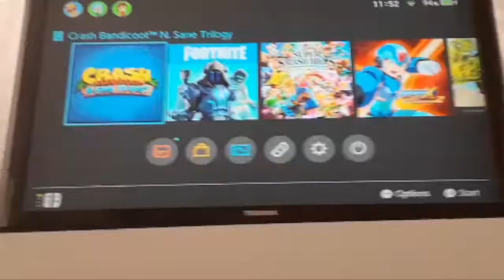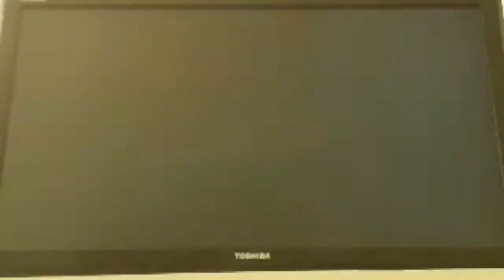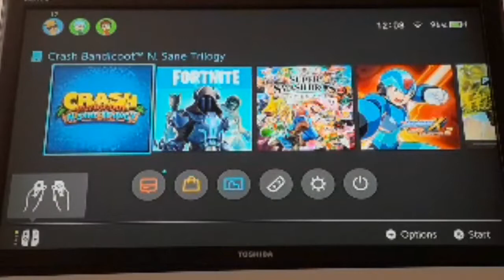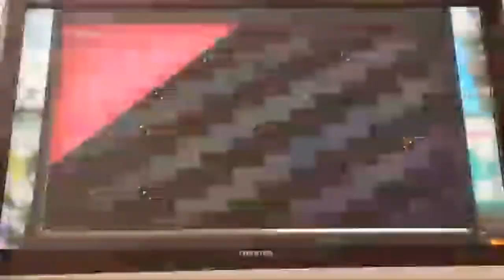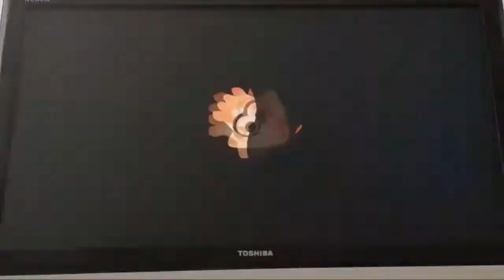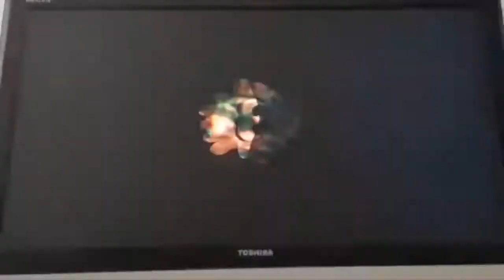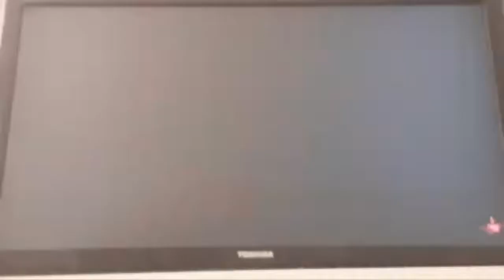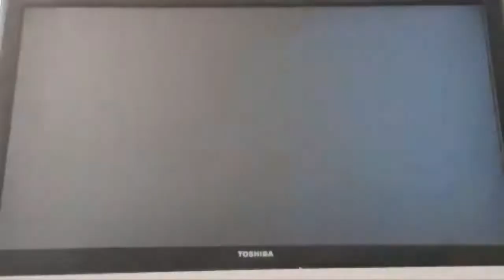Streaming Random Switch Games For New Year!